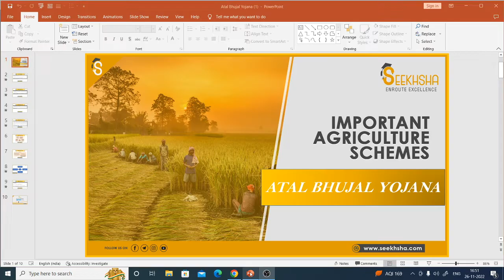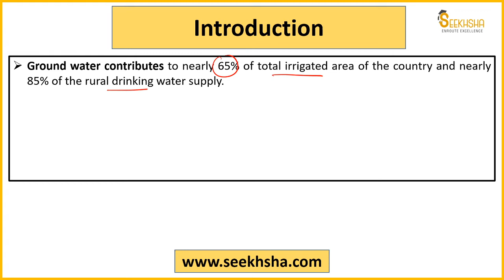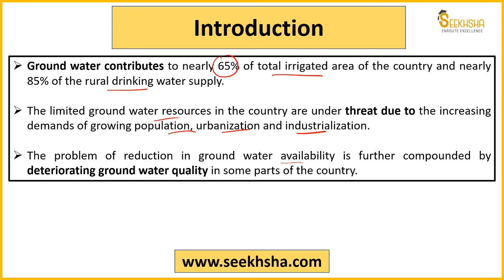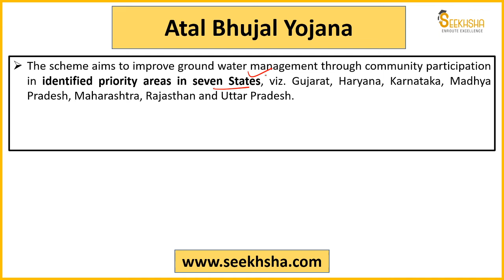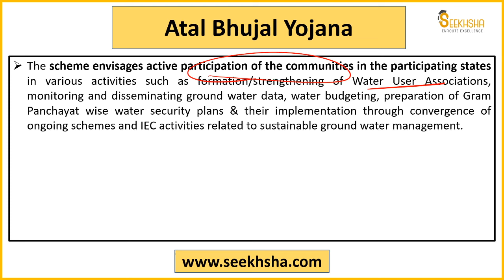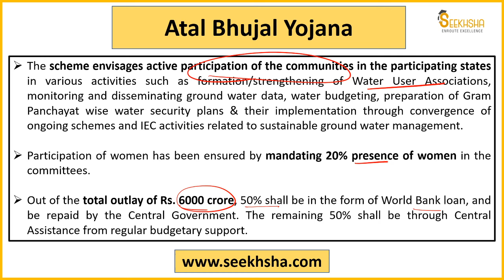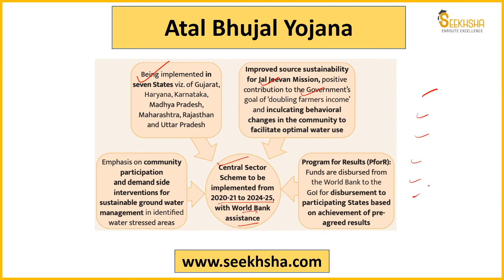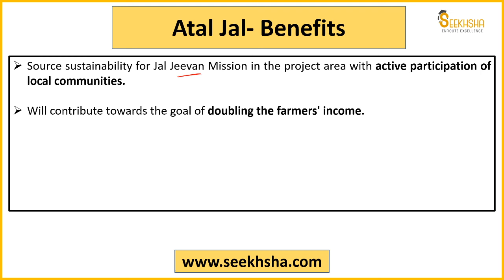Atal Bhujal Yojana I Important Agriculture Schemes I